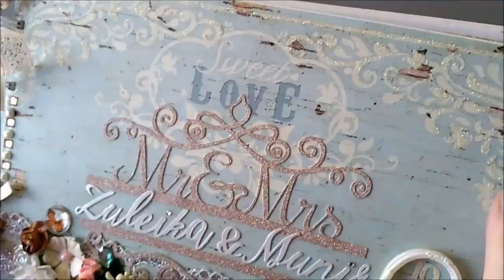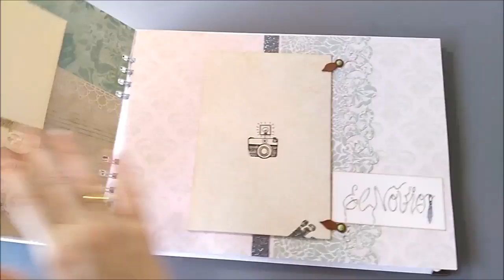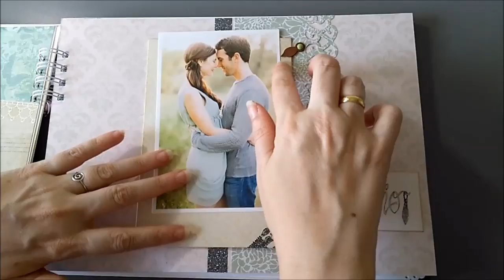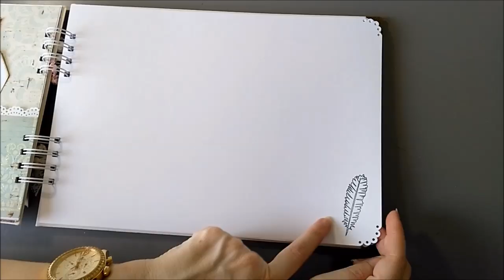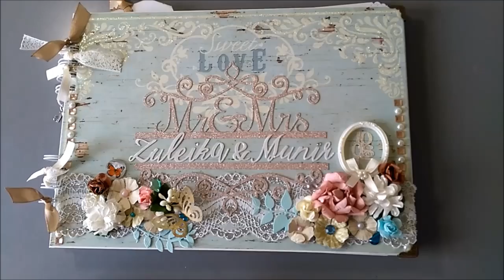Libro de firmas boda guestbook scrapbook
¡me gusta el glitter, las flores y los brillantes! Libro de firmas boda guestbook scrapbook, tiene todo lo que me han pedido. Un libro muy decorado, lleno de elementos que brillan.